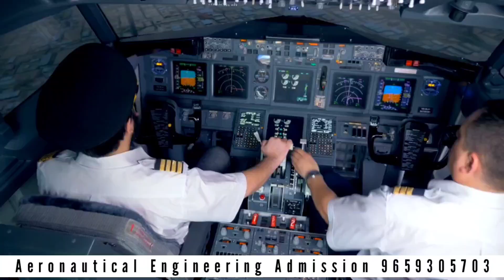ISRO, DRDO-ல ✈️ வேலை செய்ய இந்த படிப்பு! | Aeronautical Engineering 🚀 Jobs